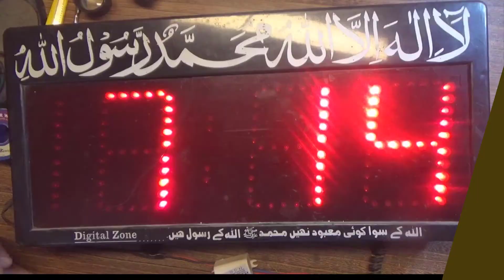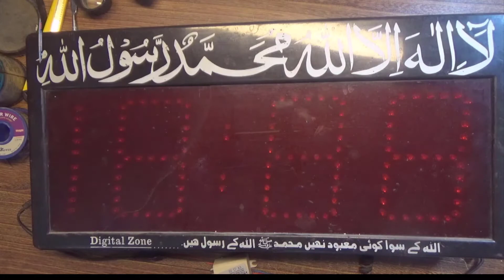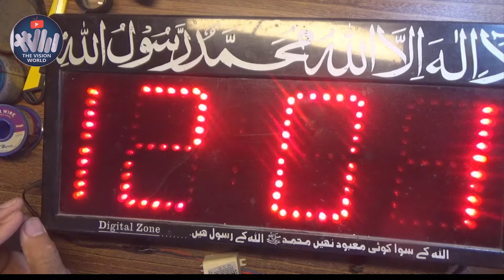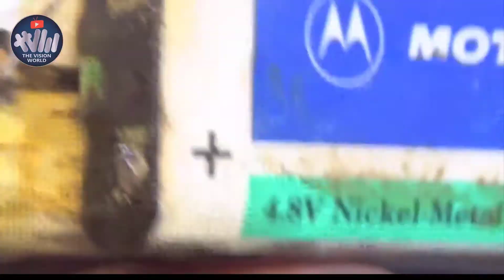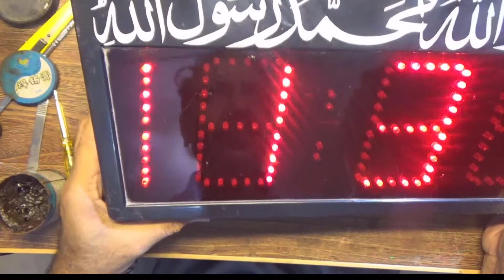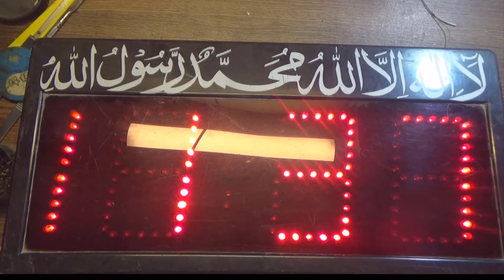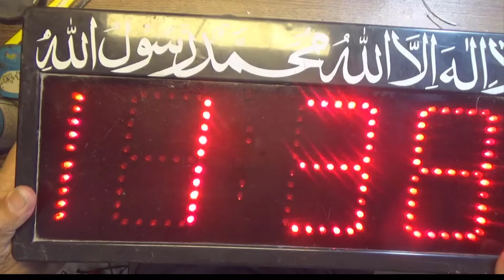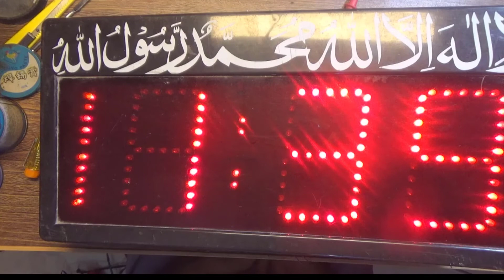HOW TO CHANGE DIGITAL CLOCK BACKUP BATTERY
hi, friends, I am waheed vision your host welcome to TheVisionWorld HOW TO CHANGE DIGITAL CLOCK BACKUP BATTERY

HOW TO CHANGE DIGITAL CLOCK BACKUP BATTERY  AFTER WATCHING THIS VIDEO YOU WILL EASILY CHANGE THE BATTERY

HOW TO SEND VIDEO MESSAGE WITHOUT SOUND ON WHATSAPP NEW UPDATE-APRIL2021

HOW TO USE WHATSAPP ON LAPTOP AND PC BY THEVISIONWORLD

gass nhi aa rhi hy pani kesy garam krin گیس نہیں ا رہی ہے پانی کیسے گرم کریں

how to get more free space in c drive ہم  سی ڈرایو میں کیسے خالی جگہ حاصیل کر سکتے ھیں

HOW TO REPLACE TABLET LCD اپنی ٹیبلٹ کی سکرین تبدیل کرنا سیکھیں in urdu hindi by thevisionworld